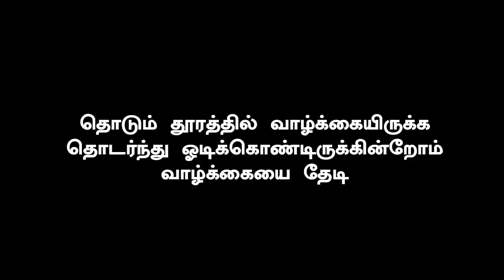Karma - Fanmade Poster - Thala & Thalapathy | Two Superstars Team Together | Tamil Cinema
கர்மா - Karma Thalapathy Vijay & Thala Ajith